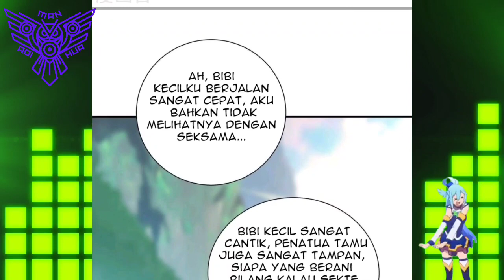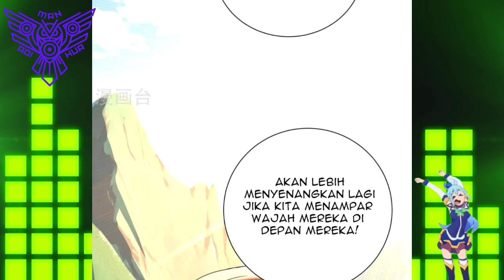[INDO] Aku Tidak Pernah Takut Padamu ™ Miss Nine Doctor Chapter 252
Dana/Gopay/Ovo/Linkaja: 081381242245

COPYRIGHT / LICENSING